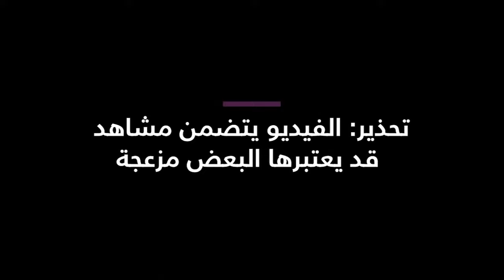خسائر بعد سقوط صاروخ كروز على منطقة جنوب بغداد ، العراق ، 31 مارس 2003.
Losses after a cruise missile struck a southern baghdad district, iraq 31 march 2003.

ملخص:

كان سكان حي الأمين في شرق العاصمة بغداد على موعد مع الوفاة ، عندما ضرب صاروخ كروز منازلهم.

الحصيلة كنت أربعة شهداء وسبعة جرحى نتيجة القصف.

(امرأة بائسة حزينة على طفلها)

فقدت هذه الأم طفلها البالغ من العمر خمسة أعوام

حيث أطلق صاروخًا وحوّله إلى حظائر

يقول الرجل: لقد عدت وأنا أركض من الشارع عندما رأيت الدخان.

رأيت رجلاً ملقى في الشارع وفقد رأسه.

 ثم رأيت رجلاً آخر ألقي في الشارع هناك.

 كان هناك رجل آخر مع طفل بين ذراعيه.

نقلوه إلى المستشفى وتوفي هناك.

 ولا يزال طفله في المستشفى بحالة حرجة ويحتاج إلى دم.

هذا شاب فقد اثنين من إخوته ، وفي مواجهة المأساة لم يجد سوى هذه الكلمات.

يقول الرجل: ماذا تريدني أن أقول؟ من يجب أن أقول؟

 أليس هذا ، أليس هذا التدمير كافيًا!

 لقد فقدت ابن عمي وأخي وأمي. هل ذلك يكفيك؟"

هذه الصواريخ لم تستبعد أي مكان على ما يبدو!

غزو العراق 2003
2003 invasion of Iraq
Iraq War 2003 / Archive

مصدر الفيديو: تلفزيون الجزيرة 29 مارس 2003.

 " تحية طيبة "